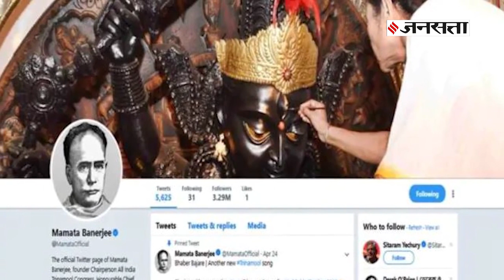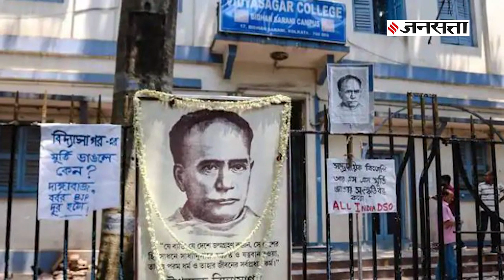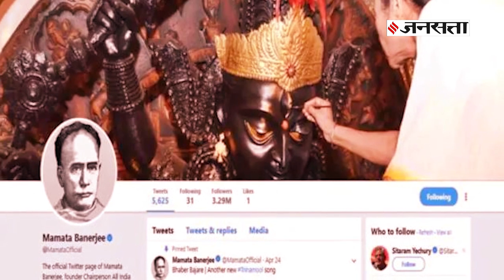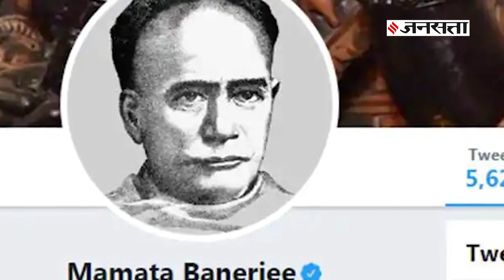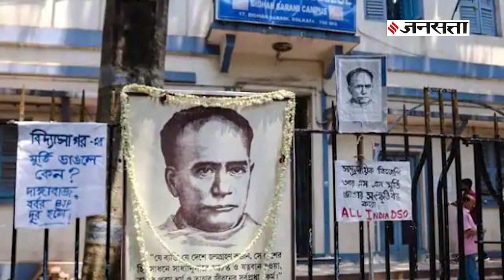कौन हैं Ishwar Chand Vidya Sagar, जिनकी मूर्ति तोड़े जाने पर बंगाल में सियासी भूचाल आया हुआ है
128 साल पहले जब हमारे समाज में विधवा स्त्री की दोबारा शादी भी नहीं करवाई जाती थी. इसी के साथ छोटी बच्चियों की शादी करवाने यानि की बाल विवाह जैसी तमाम परंपराएं थी.जिन्हें आप कुरीतियां भी कह सकते हैं.इन सभी कुरीतियों को समाज से खत्म करने वाले शख्स थे ईश्वरचंद्र विद्यासागर.